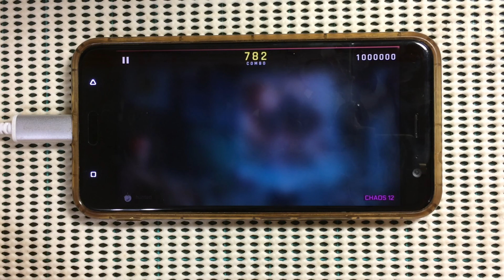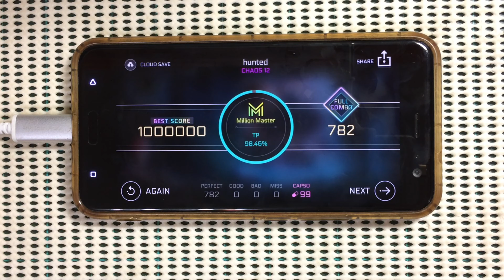【狩獵的節奏】Cytus ll -hunted(CHAOS 12)Million Master!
這譜面節奏. 打得不是很習慣QQ
TP值直接大炸裂
根本就是手指"被狩獵"啊~~~www

不定時就會上傳個MAD、遊戲類型等影片

Song:hunted
Artist:Night Keepers feat Sylvia